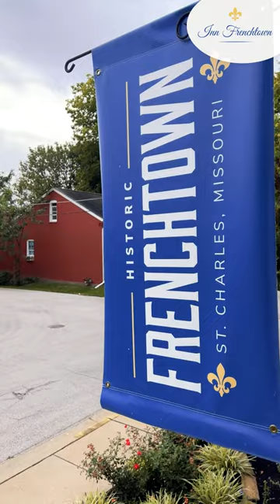A Charming Morning-Surprise Mantis Visit!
🌿🏡 Welcome to Inn Frenchtown - where every morning is a canvas painted with serenity and surprise! Join us on this enchanting journey as we invite you into the heart of a picturesque morning in the heart of Frenchtown.

🌺 Immerse yourself in a symphony of colors with our vibrant array of flowers that greet you at every turn. The gentle rustle of leaves harmonizes with the melodious notes of a breezy wind chime, creating an atmosphere that's nothing short of idyllic. It's a canvas of tranquility that paints a smile on every face.

🪴 And then, the pièce de résistance - a surprise guest on our front porch, a praying mantis, paying us a visit! Watch in awe as nature's beauty unfolds right before your eyes. The delicate grace of this visitor adds an extra touch of wonder to our already magical morning.

🏡 About Inn Frenchtown:
Nestled in the heart of Frenchtown, our inn offers more than just a place to stay; it's an experience. With a blend of historic charm and modern comforts, Inn Frenchtown welcomes you to a world of relaxation and rejuvenation. Explore the quaint streets, savor delectable local cuisine, and let the tranquility of the Missouri River be your backdrop.

👍 If you enjoyed this video, give it a thumbs up, share it with your friends, and don't forget to hit that subscribe button for more moments of serenity and nature's wonders at Inn Frenchtown!🔥❤️

⚡️Other local attractions:
👉 Lindenwood University
👉 Ameristar Casino
👉 First State Capitol of Missouri
👉 Historic Main Street
👉 Missouri Wine Country
👉 Historic Daniel Boone Home
👉 St. Charles Family Arena
👉 St. Charles Convention Center

🌐 Get the Best bed & Breakfast for you in St. Charles Missouri

⭐ About Me ❤️
This is Donna Dowell.
I am the owner of Inn Frenchtown, a bed and breakfast located in historic St. Charles Missouri.